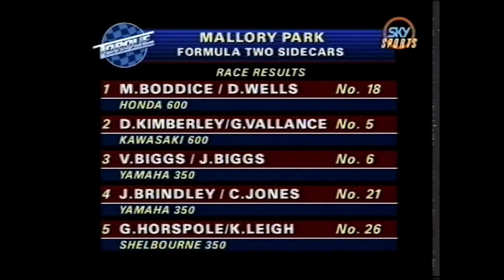Formula 2 Sidecars 1992 from Mallory Park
The formula 2 sidecar race from Mallory Park 1992